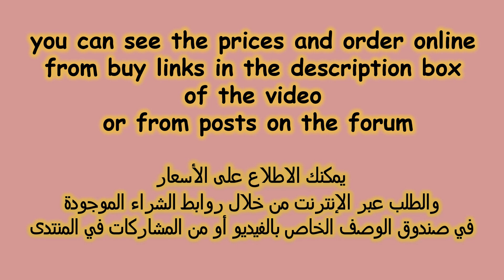High heels sandals collection | Best sandals for women | Latest beautiful women in high heel sandals